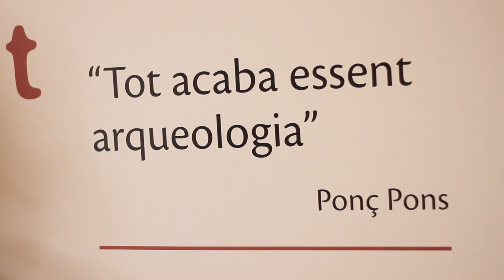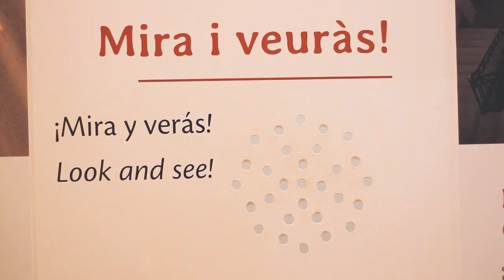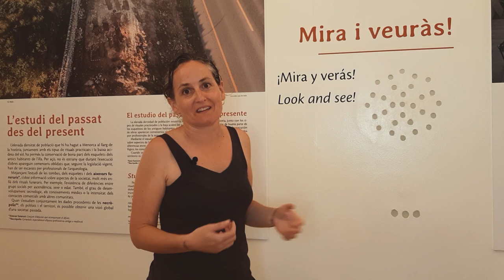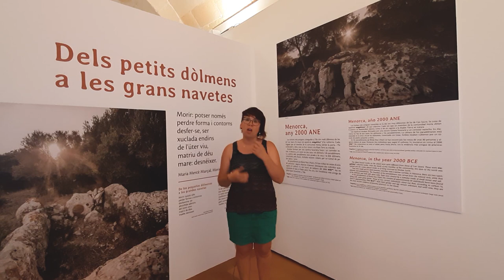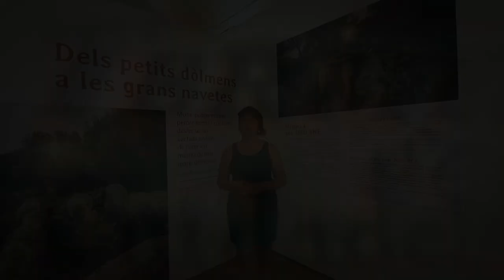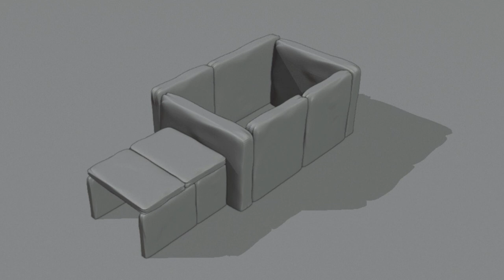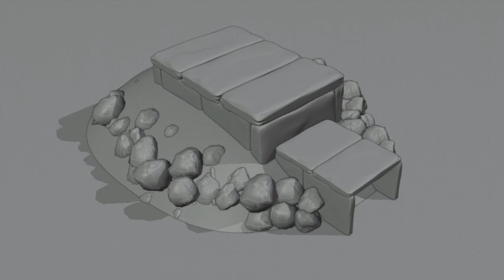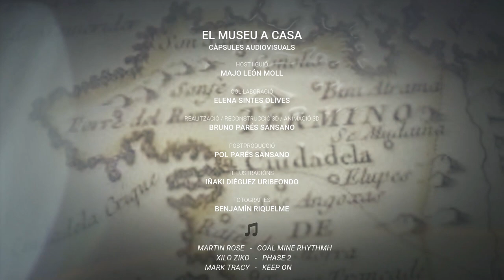Els primers pobladors - Capsula 2 EL MUSEU A CASA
Segon capítol de les càpsules audiovisuals del Museu Municipal de Ciutadella de Menorca "EL MUSEU A CASA".

Amb aquesta segona càpsula aprendrem més sobre les dues primeres sales de l'exposició del Museu Municipal de Ciutadella  "Que la terra et sigui lleu. Una història de la mort a Menorca" i ens centrarem en coneixer els primers pobladors de l'illa de Menorca visitant el dolmen de Roques Llises a Alaior per coneixer un dels pocs vestigis que ens van deixar.